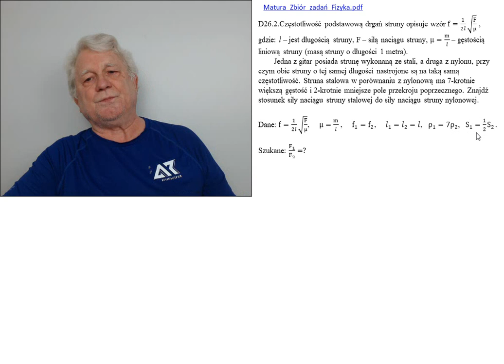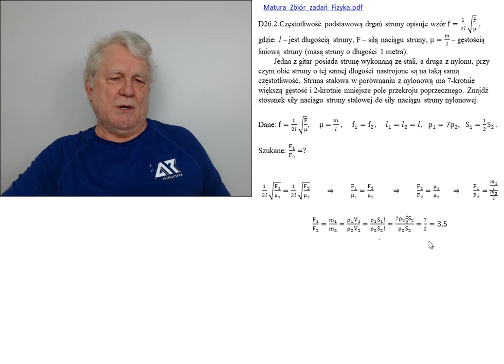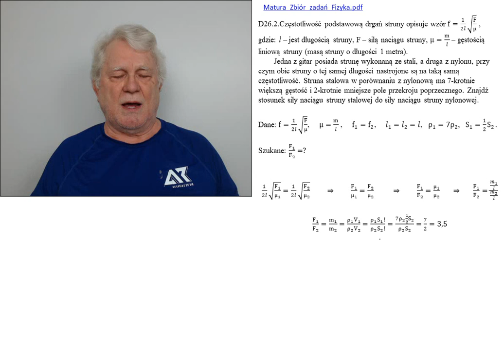Fizykamax, akustyka, struny gitary D 26.2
D26.2. Struny gitary, stalowa i nylonowa - jak ustalić ich naciąg?